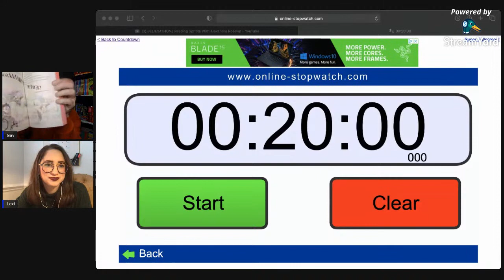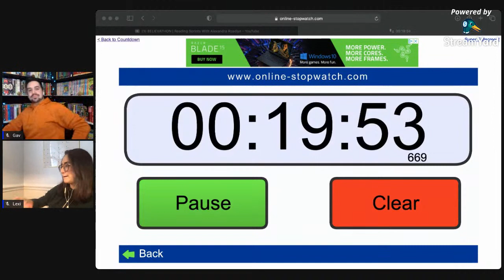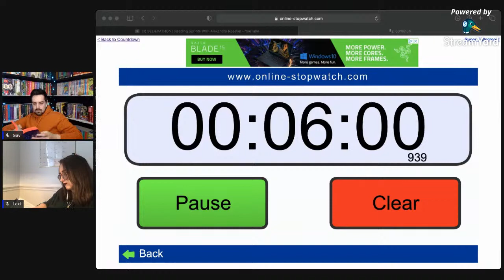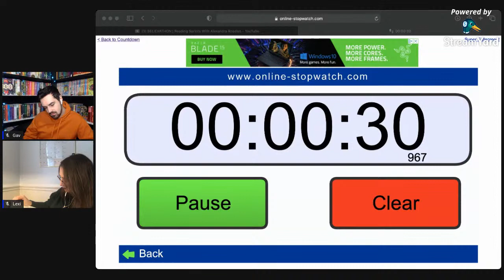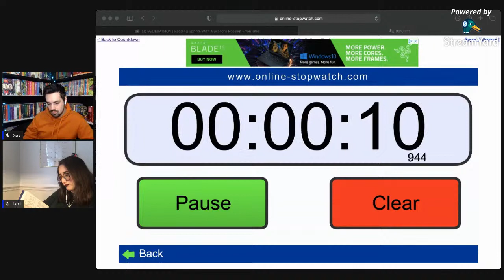BELIEVATHON | Reading Sprints With Alexandra Roselyn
Join me and Lexi for some reading sprints as Believathon nears its end, from 6pm - 7.30pm GMT / 1pm - 2.30pm EST.

Follow @alexandraroselyn